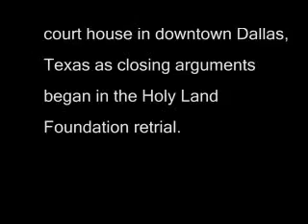Holy Land Foundation NewsConference 2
Hungry for Justice Coalition held its second press conference on Monday November 10th, 2008 in front of the Earl Cabell Federal courthouse in Dallas, Texas.